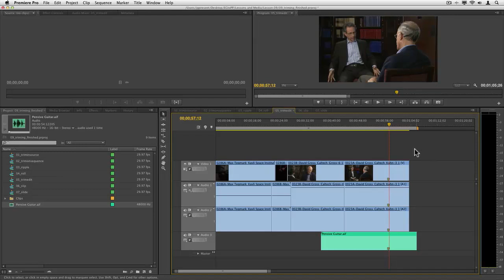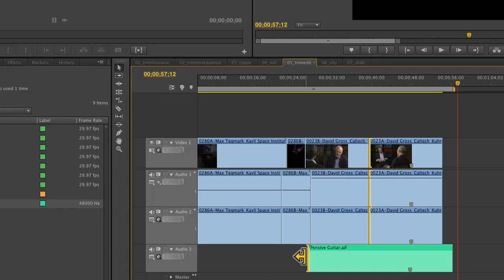Asymmetrical Trims in Adobe Premiere Pro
Visit Peachpit.com for more tips on editing in Adobe Premiere Pro. Check out this movie to learn more about making asymmetrical trims split edits.